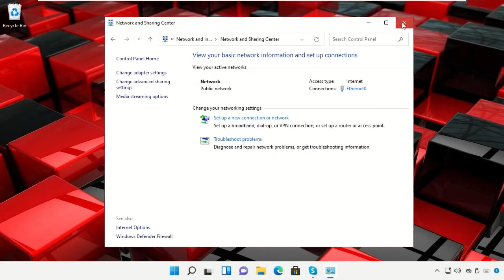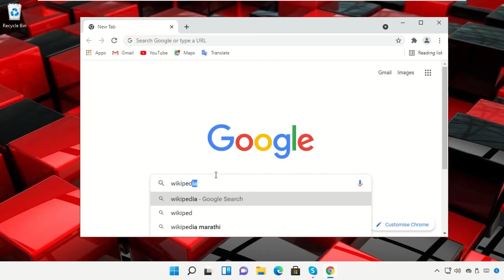SOLVED Windows 11 - DNS Server Not Responding FIXED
Windows 11 -  DNS Server Not Responding FIXED

Guide : [ Windows 11 -  DNS Server Not Responding FIXED ]